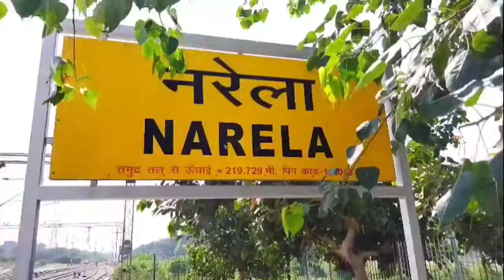Narela To Old Delhi By Memu Train Amazing Journey | Vlog1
Narela To Delhi, Train Journey